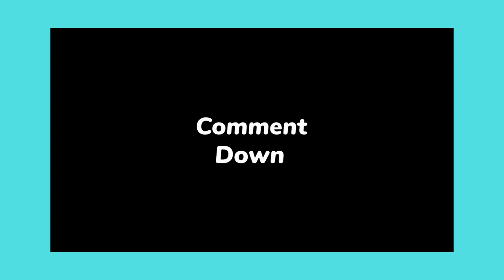Adele - The Talented Girl from Tottenham: The Secret Weapon That Got Me Recognition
The story of Adele

Author of the story: Nathan Brennan
Adele had gone from BRIT school to international superstar in just under two years, how did her path lead her to where she is today.